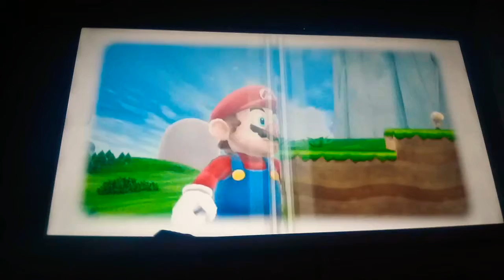Mario 1 video